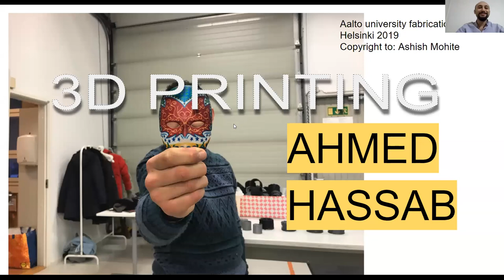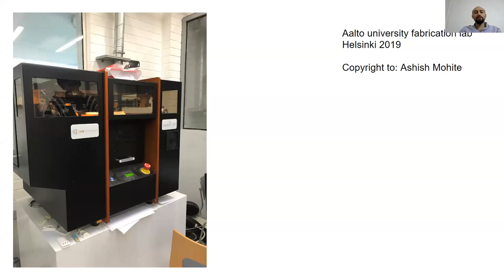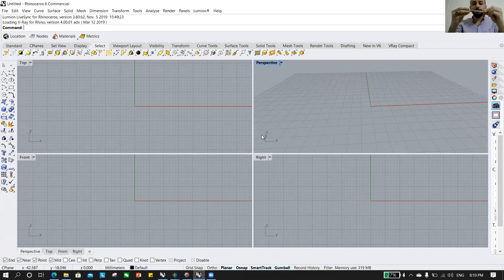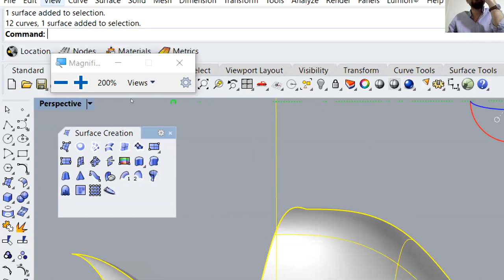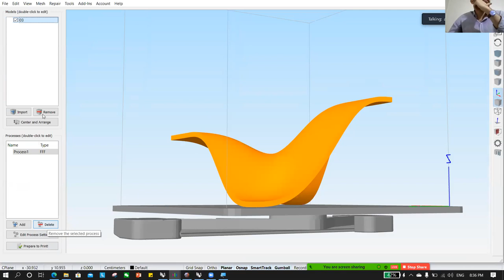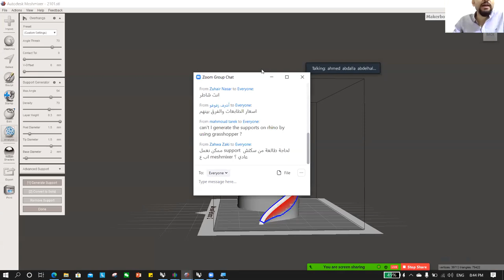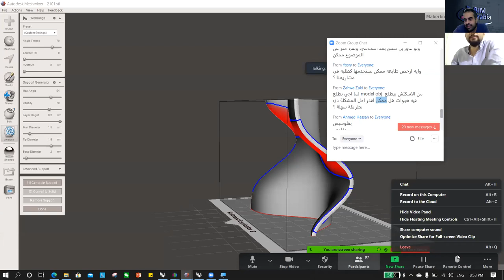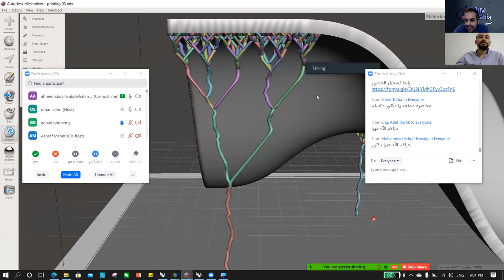3D printing Free Webinar